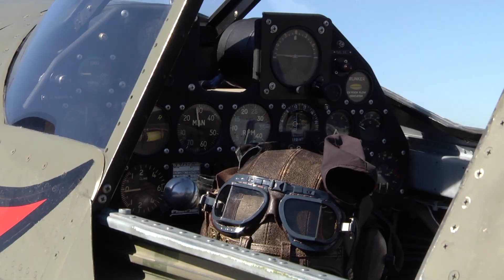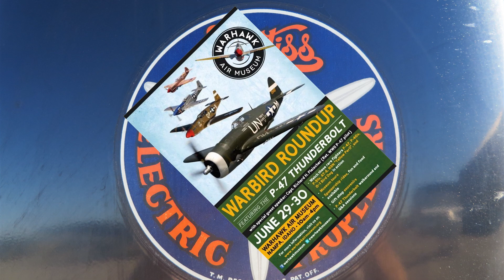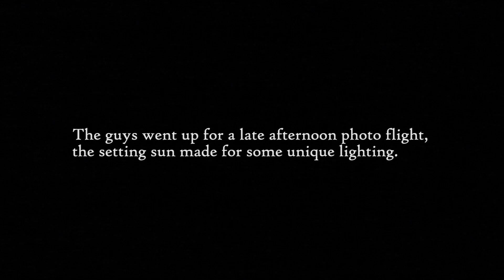Warhawk Air Museum Warbird Roundup 2013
Some up close and in your face action from the 2013 Warhawk Air Museum's 'Warbird Roundup'. Crank up the volume and enjoy!!
A special thanks goes to the Paul family and the Warhawk Air Museum for the invitation to the event, more info can be found on their